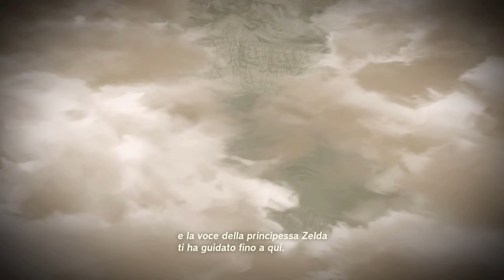Si Torna a HYRULE! - EP. 2 - The Legend of Zelda: Tears of the Kingdom Gameplay ITA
🚀SPACEGAMERS, benvenuti al secondo episodio del walkthrough di The Legend of Zelda: Tears of the Kingdom!
In questo episodio approdiamo sul suolo di Hyrule dopo esserci un attimo ripresi dall'incidente con Zelda. Ritroviamo la nostra amica Pruna che a quanto pare è a capo delle ricerche sui baratri ed è stata lei a mandare una squadra di ricerca a cercare Link e Zelda dopo che il castello si è sollevato in aria. Pronti a perderci nel gigantesco mondo di Hyrule?

Grazie mille per la visione e venite a seguirmi anche sui canali social di playerspace!

Capitoli:
00:00 - Intro
00:25 - L'ultimo Sacrario
03:18 - Cutscene: Le speranze di Raul
05:14 - Cutscene: Zelda?
07:48 - Prima passi ad Hyrule
15:16 - Sacrario Jou Sinit
16:16 - Esplorando Hyrule
19:09 - Sacrario Susu Yai
21:12 - Esplorando Hyrule
22:53 - Cutscene: Pruna